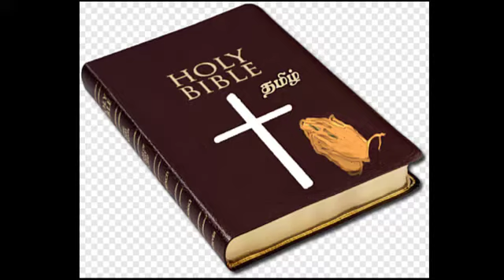دس کنواریوں کی کہانی. Das Knwariyun ki kahani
دس کنواریوں کی کہانی.